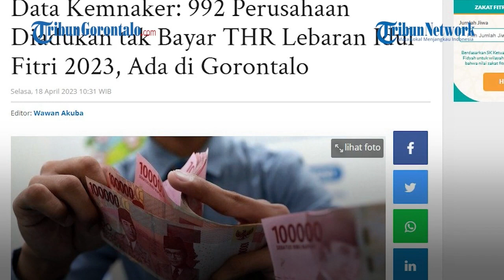Data Kemnaker: 992 Perusahaan Diadukan tak Bayar THR Lebaran Idul Fitri 2023, Ada di Gorontalo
Laporan Jurnalis TribunGorontalo.com : Wawan Akuba/Azhar Kusuma

TRIBUNGORONTALO.COM, Gorontalo -- Sedikitnya 992 perusahaan di Indonesia diadukan tak bayar Tunjangan THR Lebaran Idul Fitri 2023.

Artikel ini telah tayang di Tribungorontalo.com dengan judul Data Kemnaker: 992 Perusahaan Diadukan tak Bayar THR Lebaran Idul Fitri 2023, Ada di Gorontalo,